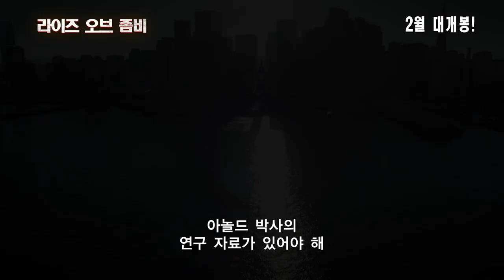[라이즈 오브 좀비] 치명적인 좀비 바이러스를 막아라!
“변하기 전에 어서 날 쏴요...!”
치명적인 좀비 바이러스를 막을 백신을 개발하라!

악성 바이러스에 감염된 인간들이 좀비로 변해 살아있는 자들을 무참히 물어뜯고 피를 빨아 먹는다. 또한 20초도 되지 않아 좀비로 변한 인간은 산 자들을 또 다시 공격한다. 몰살당한 도시에서 간신히 살아남은 소수의 인간들은 철벽의 감옥으로 알려진 알카트라즈 섬에 몸을 숨기고 그곳에서 바이러스를 치료할 백신을 연구한다. 하지만 그곳 사람들도 이내 좀비의 습격을 받고 대부분이 사망한다. 해양생물학자 린은 아놀드 박사가 백신 개발에 임박했음을 알게 되자 몇몇 사람들과 함께 죽음을 무릅쓰고 좀비들이 득실대는 거리로 나가 아놀드 박사의 실험실을 찾아 간다. 한 사람의 과학자의 손에 인류의 미래가 달려 있다!